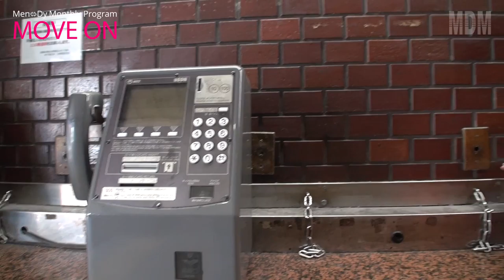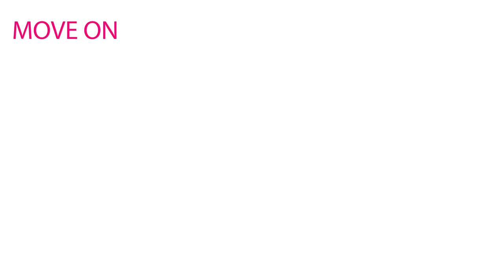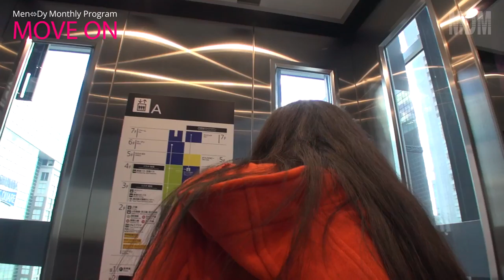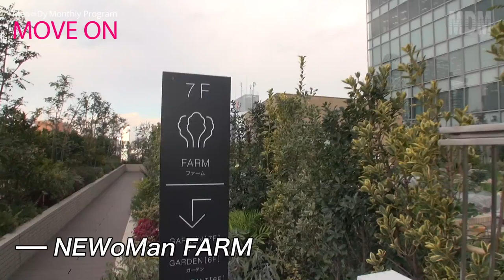【Monthly Program】MOVE ON #22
このムービーでは、Men⇔Dyの楽曲を軸に、様々なシチュエーションやディレクションで、毎回異なるプログラムをお届けします。

22回目は、現在の景観に秘められた、過去の魅力が詰まった場所へ。

00:00　Prologue
00:55　西武新宿
03:27　西部新宿ペペ
06:39　Brick St.
06:51　新宿ALTA
08:05　ルミネエスト新宿
10:51　バスタ新宿
14:12　歩行者デッキ
17:59　新宿タカシマヤタイムズスクエア
18:45　NEWoMan GARDEN
19:49　NEWoMan FARM
21:29　東京都庁舎
23:03　第一本庁舎 南展望室
25:05　Epilogue

♪TURN 〜始発前までに〜
from the 3rd Album 『Many D』